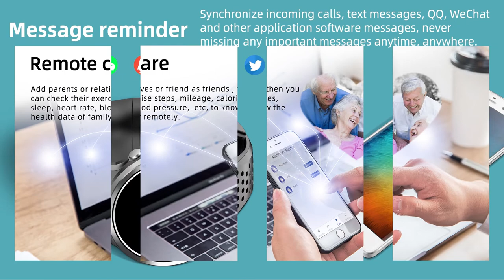Smartwatch iSEN Watch P30 - un smartwatch care se apropie de performanța unui dispozitiv medical